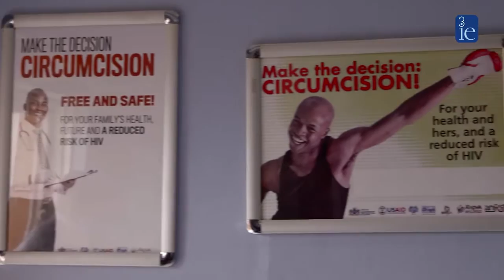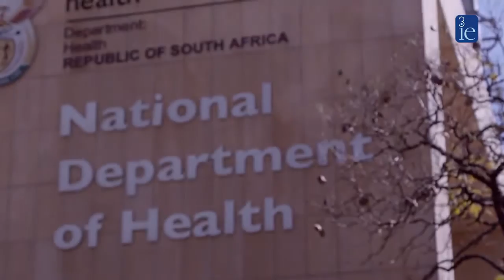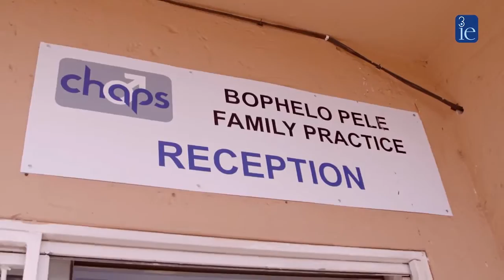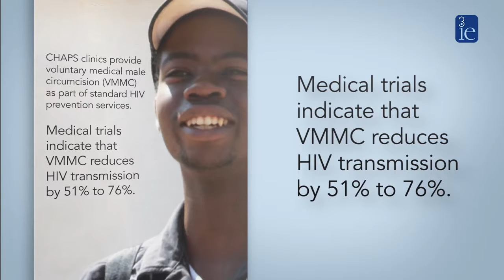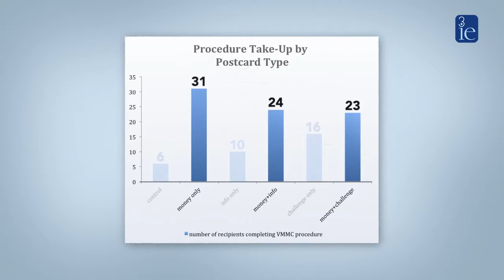Innovating to Cut HIV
This video explores how impact evaluations can test innovative ideas to increase demand generation for voluntary medical male circumcision (VMMC). We highlight one 3ie-funded study in South Africa that used financial incentives with compelling results.